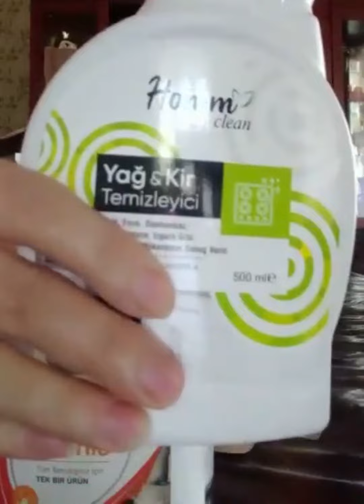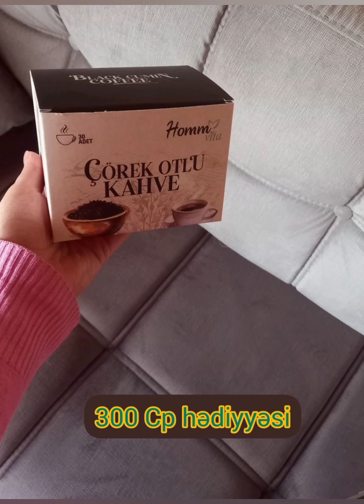Hommlife ilk məhsullarım ✅️ Yeni qeydiyyat kampaniyasından yararlanaraq pulsuz hədiyyələr qazandım🥳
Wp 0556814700